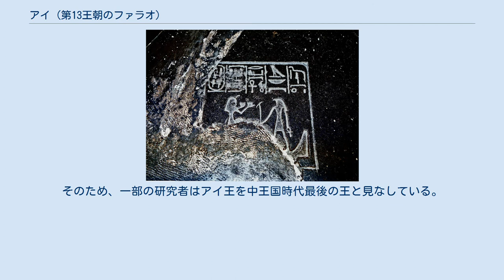アイ (第13王朝のファラオ)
メルネフェルラー・アイ（Merneferre Ay, 在位：紀元前1700年頃 - 紀元前1677年頃）は、古代エジプト第13王朝の第27代あるいは32代ファラオ（王）。
 トリノ王名表の第7欄3行目に記されている。
在位期間は23年8ヵ月と18日とあり、これは第13王朝における最長の統治期間である。
前王イアイブとの関係は不明だが、後継者のイニ1世は彼の息子だったと思われる。
 彼の名前が刻まれたピラミディオンが出土していることから、治世中にピラミッドを完成させたと思われ、その場所はメンフィスの何処かであると考えられている。
 アイは上下エジプトにその名を記した記念建造物を残す最後の王であった。
これは彼が双方の地域を支配した最後の王であることを示している。
また、彼が即位する以前から、デルタ地方の東部は既に、第14王朝と呼ばれる新たな勢力の下に第13王朝政府から独立して王権を主張していた。
アイ王自身もその治世の長さに反して、記録が多く残っているとは言えず、王国が末期的な状態にあった事を匂わせている。
第12王朝以来、長年に渡ってエジプトの王都に定められていたイチ・タウイは彼の治世中かその直後に放棄されたと思われる。
そのため、一部の研究者はアイ王を中王国時代最後の王と見なしている。
その証拠に、彼以降の王たちの名前が彫られた遺物は、いずれも上エジプトからしか発見されておらず、それも最終的には王の名前さえも判別できないほど断片的なものとなる。
そのため第13王朝がいつ頃終焉を迎えたのか、正確な年代を特定するのは困難となっている。